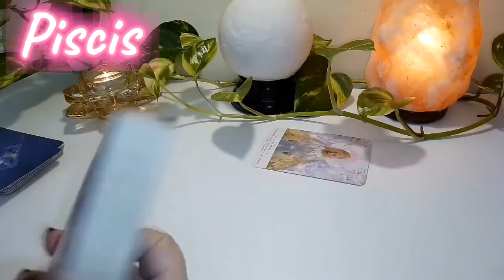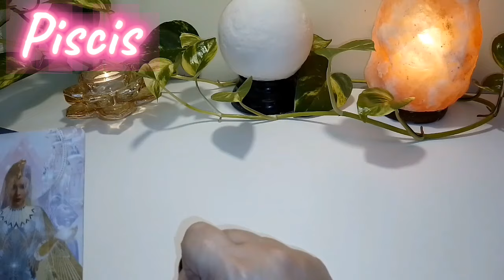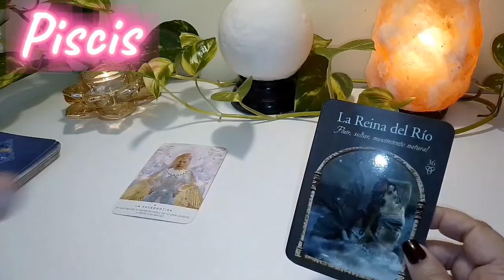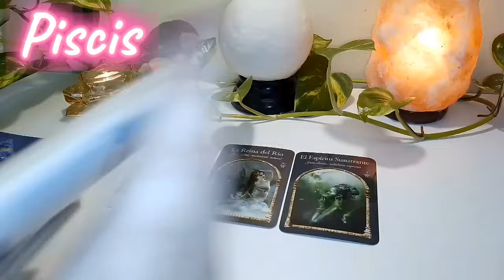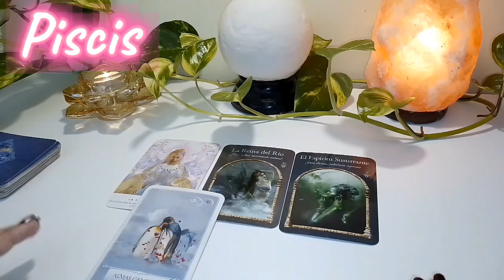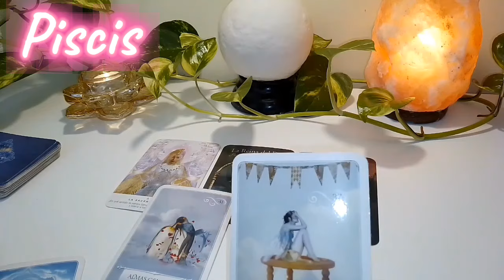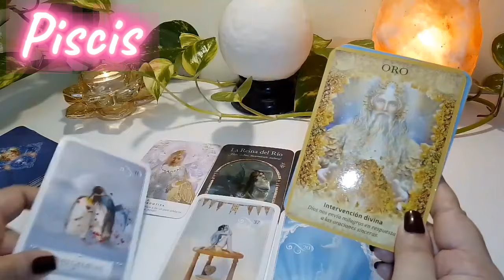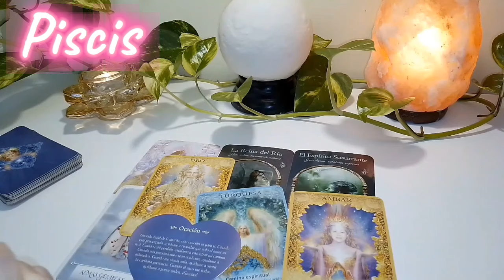PISCIS♓LA GUÍA DIVINA FLUYE EN TI Y A TRAVÉS DE TI🕊 TIENES ALMA DE LIDER🔮